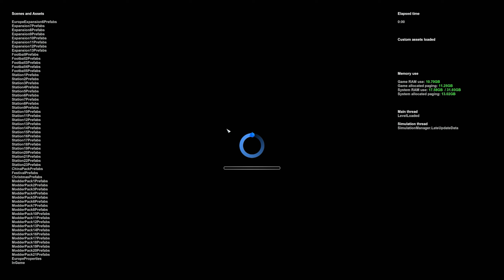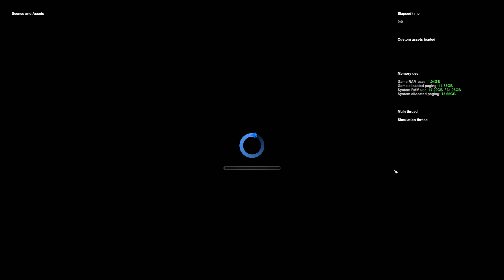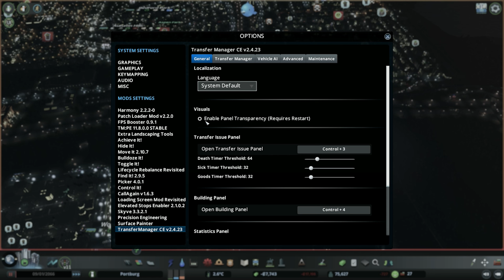Let's Play Cities Skylines (PC) - No Commentary - Part 29 - ArahorPlays